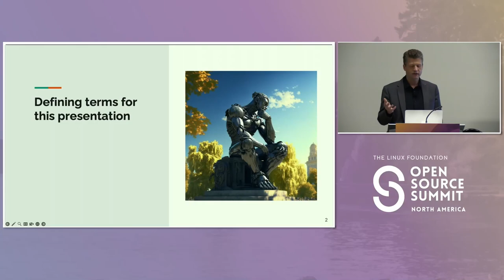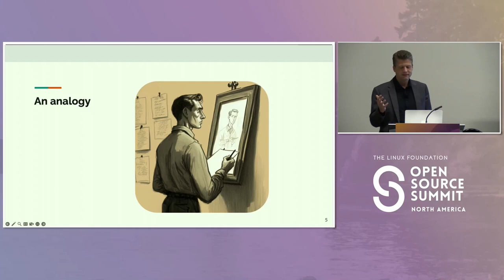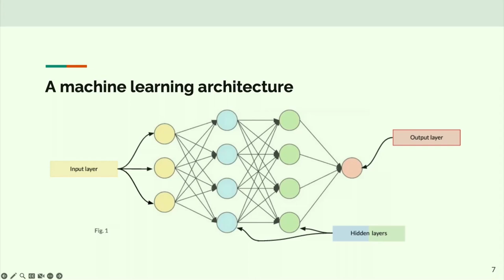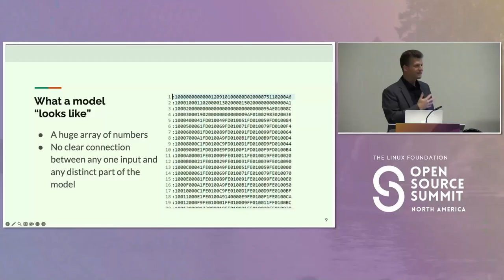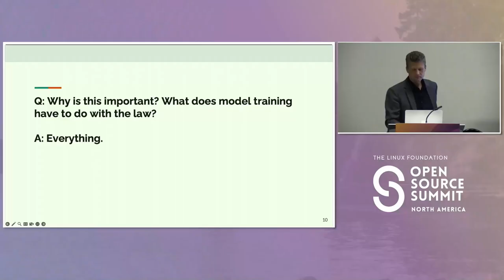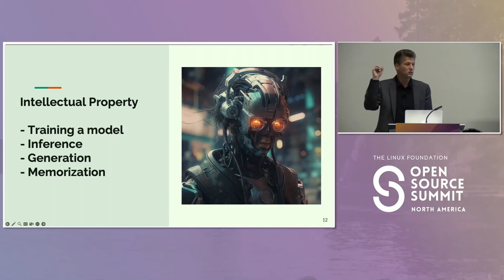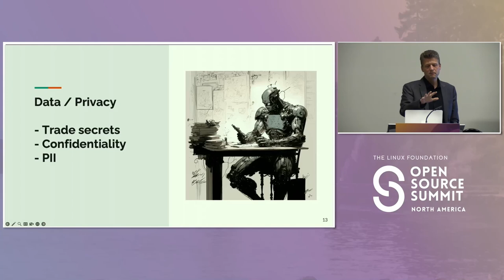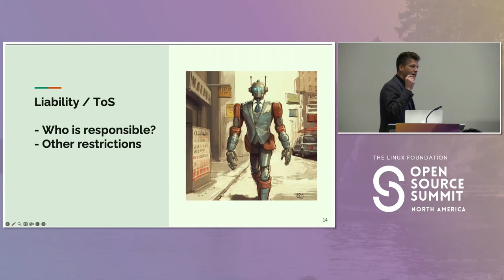Understanding the Legal Context of AI - Van Lindberg, OSPOCO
It's just a matter of time before other ML-based services are sued as well. So what does someone building or using an ML model need to know about the current state of the law? Right now this is a fast-moving area of the law. There are no black-and-white answers. But this session will dive into the technical details of how models are trained, what models contain, and how they perform inference and generation to help people understand the issues and risks. As part of this session, we will address: - What is the legal basis for creating, training, and distributing models? - Who-if anyone-is the author of generated content? - What is in a model that is IP? Does it preserve "expression" in a meaningful sense? - Can we license models the same way we do software?